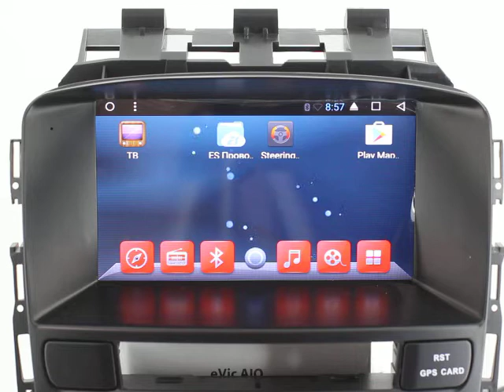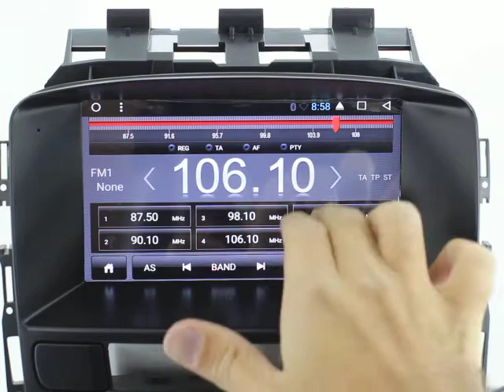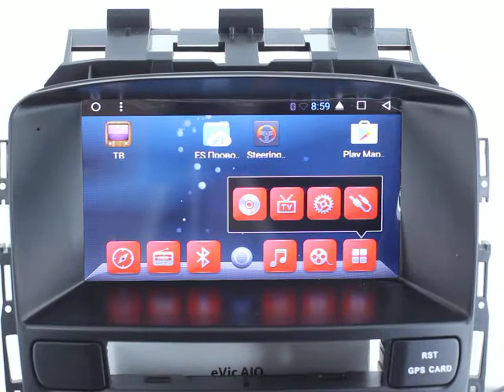Штатная магнитола Opel Astra J (2010-2012) Android 6.0 KR-7051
Преимущества Нашего магазина:
+ Есть безнал!
+ Гарантия!
+ Установочный бокс!